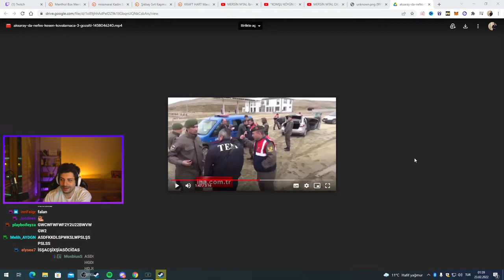hype- Trafik hikayeleri